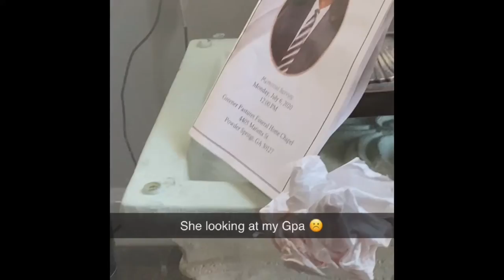Meet Annie!!!…my Yorkie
This video Is about my Yorkie. I took over the responsibility of raising her when my Grandfather passed away In 2020. I took her to Banfield pet hospital In Powder Springs, GA and they dropped the ball significantly. It wasn’t I took Annie to the location In Kennesaw, GA they actually took the time out to see what was wrong with her. Click the link to meet my Annie!